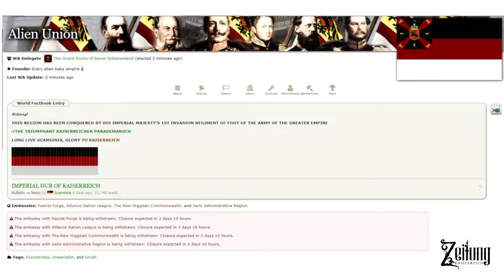Zeitung | Second Week of November, 2021